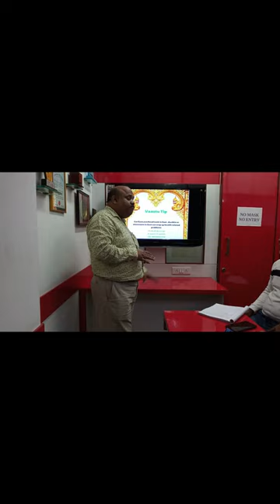Best Interior Design Courses